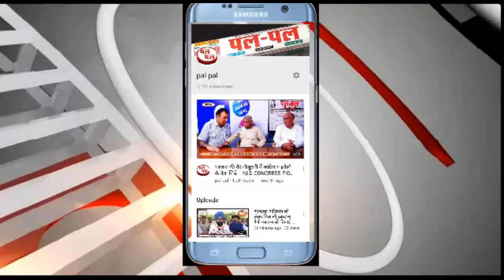धूल मिट्टी व खड्डों से परेशान ,सड़क का हुआ बुरा हाल